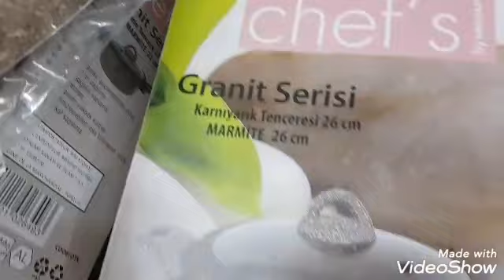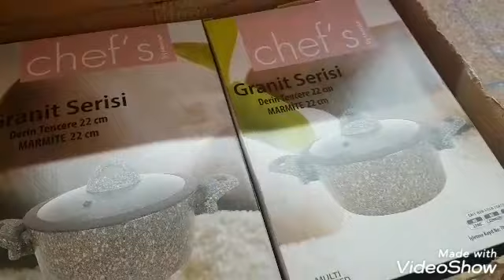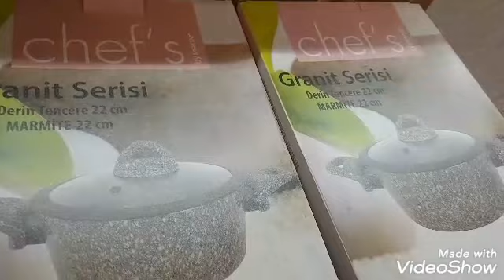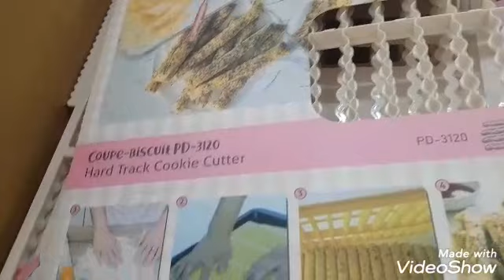# مشترياتي# عروض# هميزات#bim# bim#